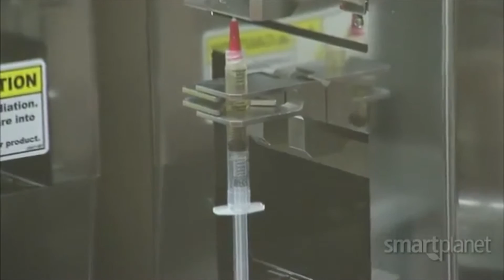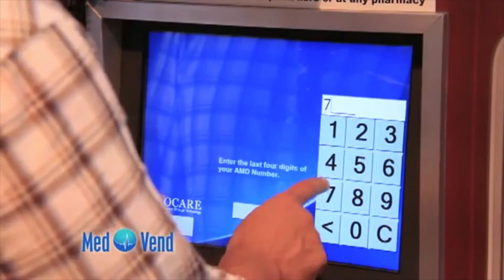Documentary - Pharmacy: Past, Present, Future